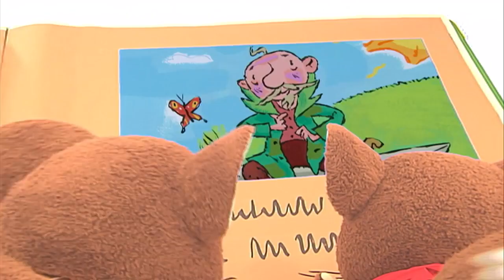Learning Rhymes for Children Colors Numbers and Counting Rhymes for Kids Squeak Nursery Rhymes 2